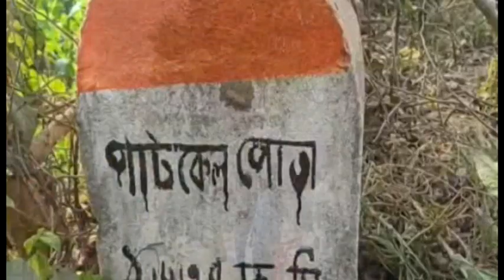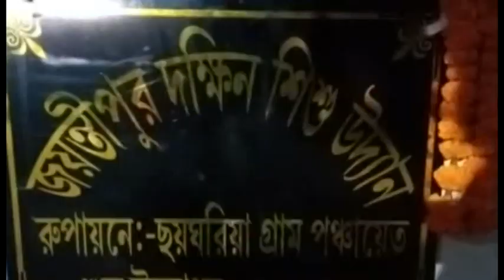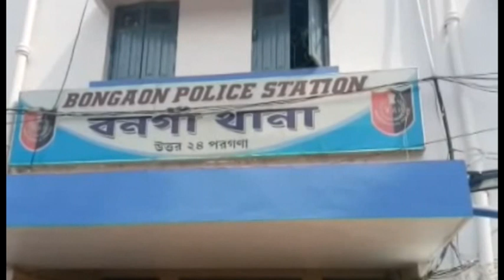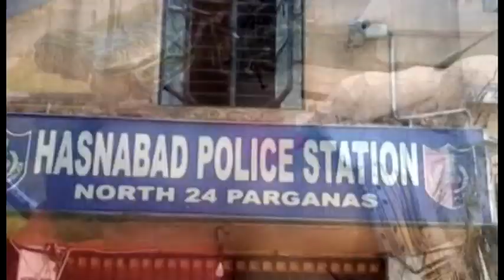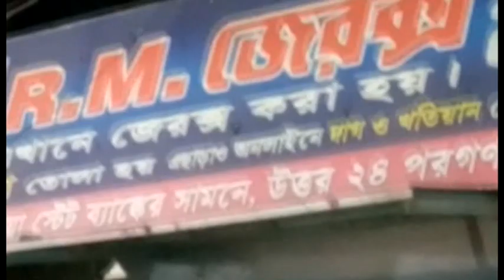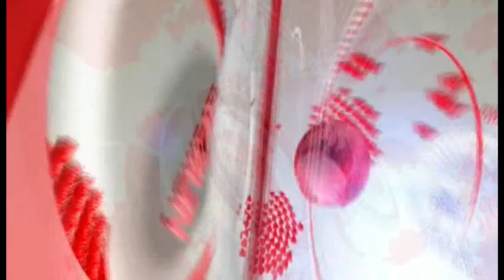বুধবারের(30.12.2020) সব খবর